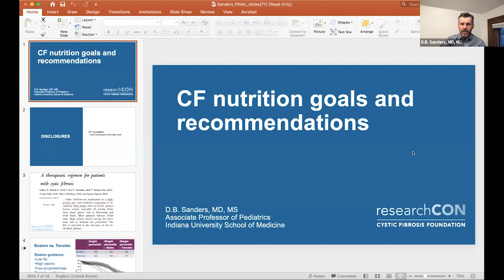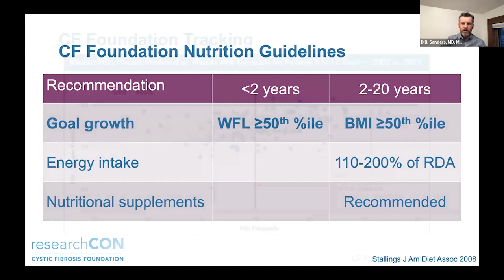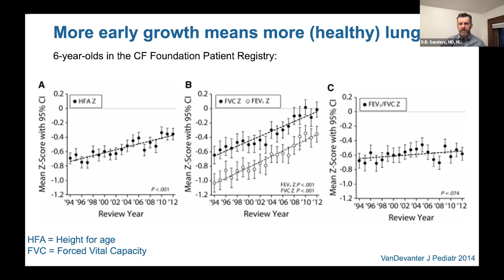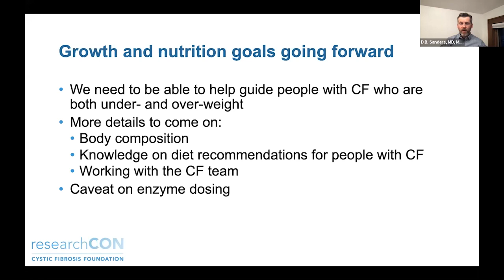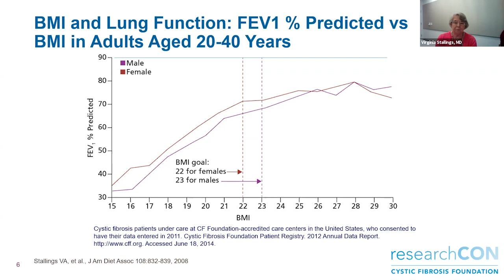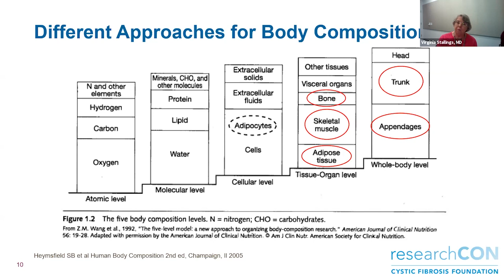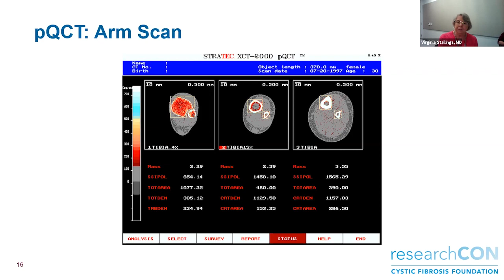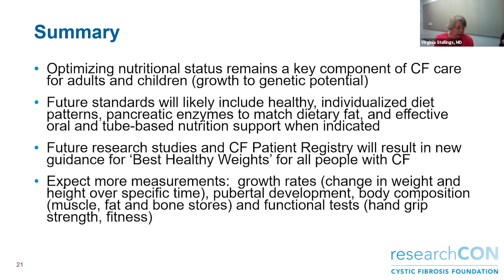ResearchCon 2021 | Cystic Fibrosis and Nutrition: A Weighty Topic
This session will take an in-depth look into the relationships people with cystic fibrosis have with nutrition, weight, and body image, both with and without CFTR modulators. Through presentations of the latest studies and a panel discussion with registered dietitians, attendees can expect a collaborative discussion incorporating audience participation and questions.

Speakers will examine current topics, including the evolution of the CF diet, the value of assessments such as BMI and body composition, the impact of highly effective modulators on the CF body, the continued importance of feeding tubes, and how the dynamics between patients and clinicians can affect approaches to eating and health.

Speakers: Nichlolas Kelly, MS, RD, LD, Jordan Robison, MS, RD, LD, D.B. Sanders, Virginia Stallings, MD, Lynda Griffin